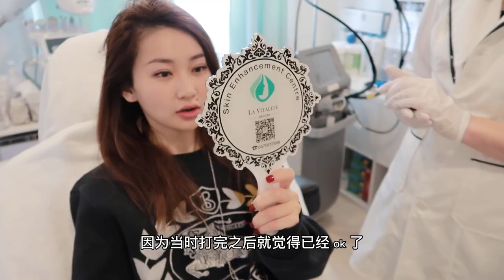【玻尿酸丰唇】前后对比/价格/剂量/牌子/痛不痛| Natural Lip Fillers Before & After | Restylane Kysse vs Juvederm (ENG SUB)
玻尿酸丰唇真的超级好看啊！！好高级！好纯欲！涂口红再也不用画唇线了！随便涂都好看！i了i了mua mua~

Place I went to get this done:
LV Med Spa

0:00 Intro
0:22 为什么要丰唇Why would I get lip fillers?
1:59打了多少剂量 How many syringes of lip fillers I got?
2:09 牌子 Which brand of lip fillers I got?
2:45 两个牌子的对比 Restylane Kysse vs Juvederm
3:23 前后对比 Lip fillers before & after
3:46 价格 How much do lip fillers cost?
3:51 维持时间 How long do lip fillers last?
5:21 过程/痛吗？ Procedure/ Do lip fillers hurt?
5:35 恢复 Recovery
6:19 非常重要的一点 A very important note
9:14 前后对比 Lip fillers before & after (more)

Reference
Restylane Kysse:

❤️follow me on 小红书: kikiliberty